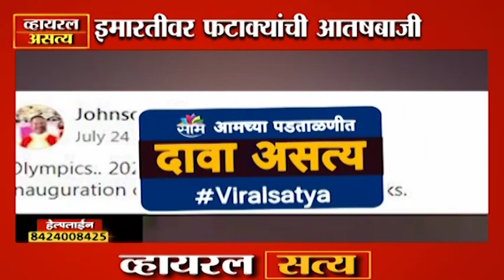Tokyo Olympic 2021 Viral Video |ऑलंपिक उदघाटनाचा हा व्हिडीओ व्हायरल